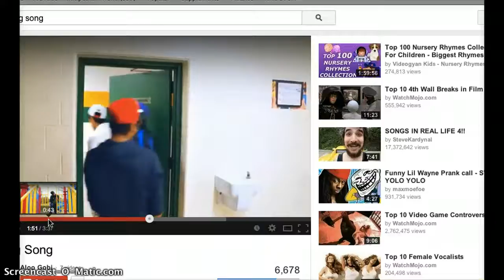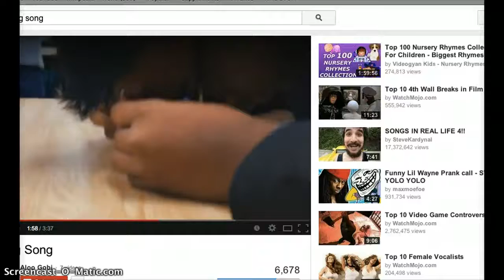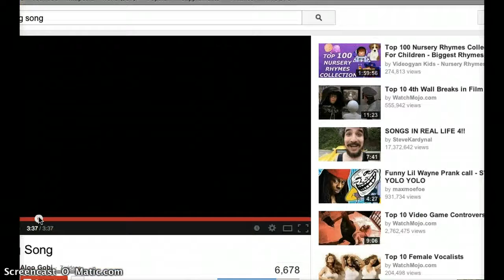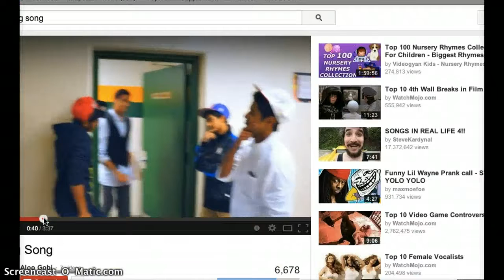The Swaggiest Episode EVER!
XDD HOPE U LIEK DA SWAG